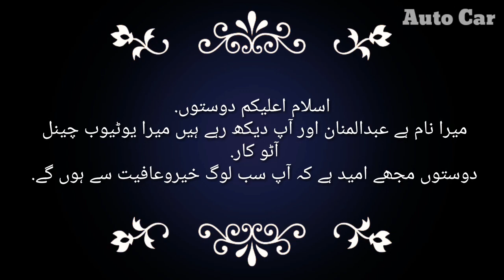Nissan dayz 2018 full review by Auto Car.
Assalam-O-Alaikum,
Friends.

Welcome to another video of my channel Auto Car.
Friends in today's video I'm presenting the full review of the 2018 Nissan Dayz.

Till next time Allah Hafiz.